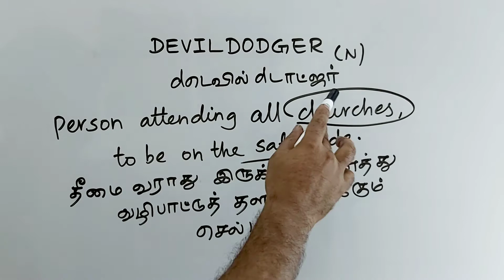DEVIL DODGER tamil meaning/sasikumar